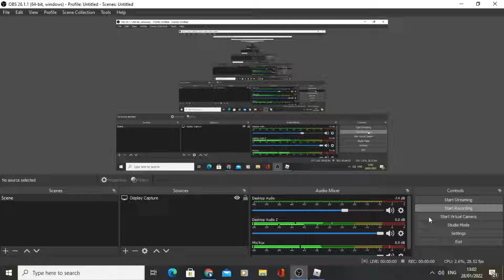meet carl the carno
hey this is a desc